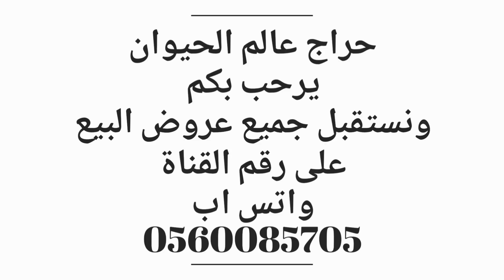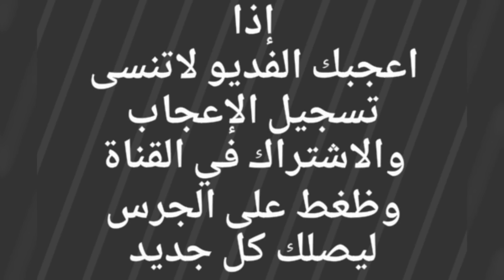معزا بيشيات و مشاكيل عدد ٧٥ يتبعها 21 للبيع التفاصيل ☜رقم راعيها ٠٥٥٥٧١٨٨٩٥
حراج على معزا بيشيات و مشاكيل عدد ٧٥ من  الماعز يتبعها عدد ٢١من البهم  وباقي الغنم شرط  دفيع وعلى وشك ولاد
اسنانها طيبه ولا فيها العوده او الكبيره
الموقع /دوقه سوق الأصاله
ادارة السوق ابوعبدالعزيز
جوال /   ٠٥٥٥٧١٨٨٩٥